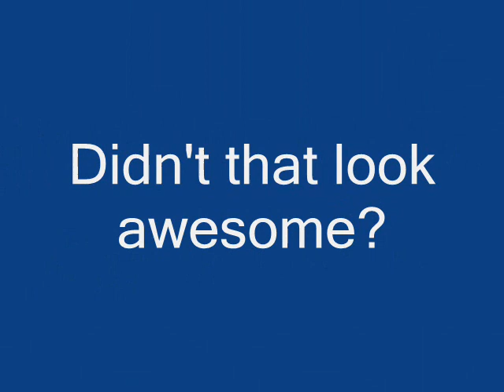Time Lapse Photography: Great Ideas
Just some great ideas for if you ever wanted to make a time lapse photography.